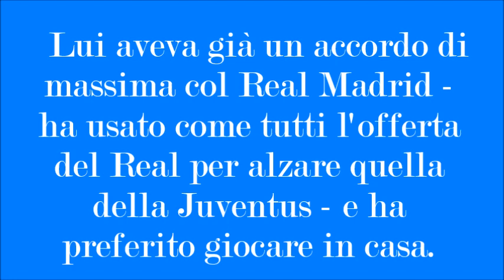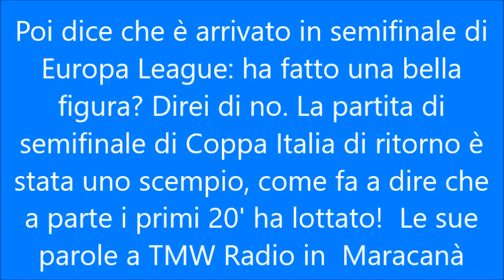BRAMBATI DISTRUGGE ALLEGRI -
Spunti per i Tifosi- Youtubers e Giornalisti: SALVIAMO LA JUVE!!!